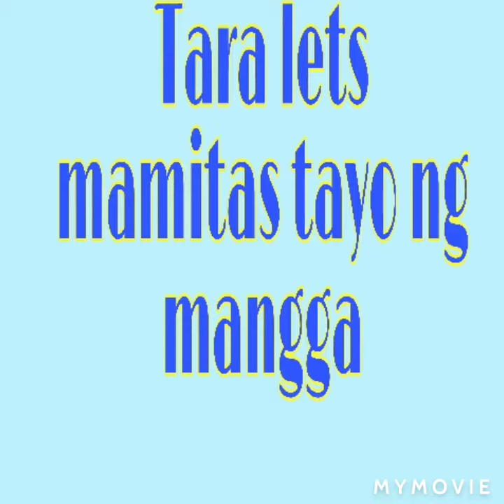HARVESTING INDIAN MANGO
Indian Mango